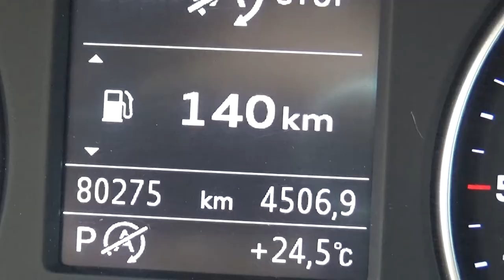Audi / A3 / 2017 - h1022537